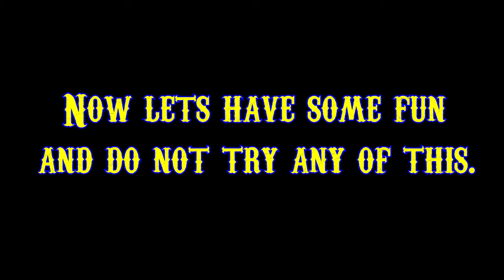My family's farmhouse